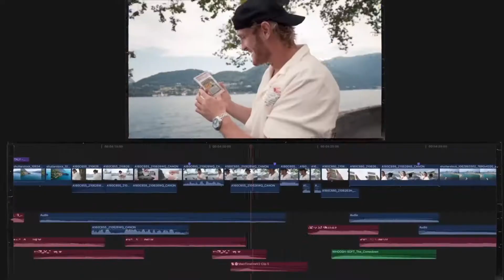Hillier Smith Deleted Video